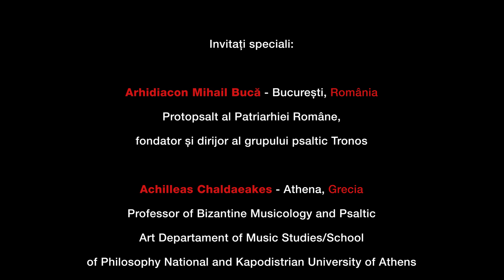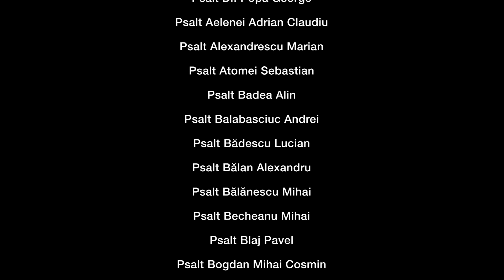Hristos a Înviat! 100 de psalti pentru Romania (2020)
Troparul 'Hristos a înviat' interpretat de 100 de psalți din România
Invitati speciali din Serbia, Siria, Bulgaria, Grecia și Macedonia

Grafică & montaj: Gabriel Buzea
Postprocesare voci si ison: Dan Spătariu
Producator muzical si sunet: Paul Simon Esperando